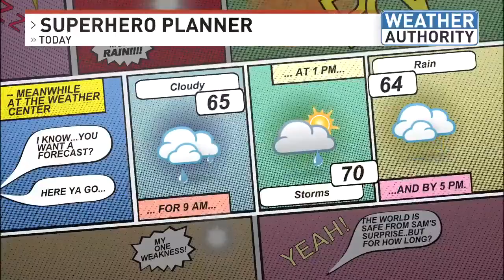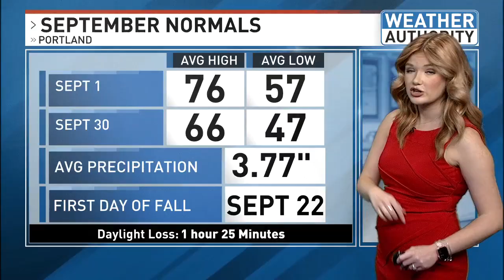Daily Weather Forecast -- August 29, 2025 -- Meteorologist Emily Santom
Daily Weather Forecast for Western and Southern Maine on August 29th, 2025.